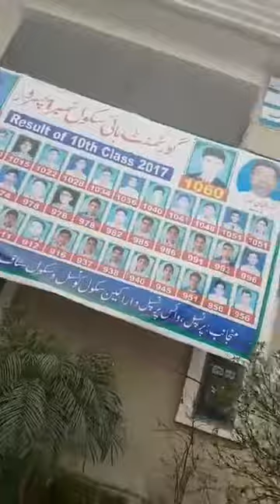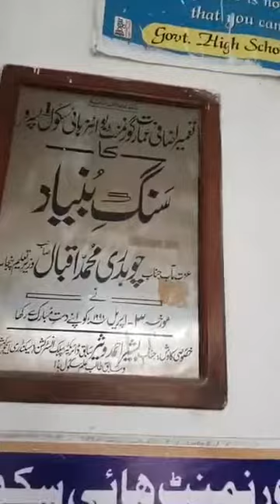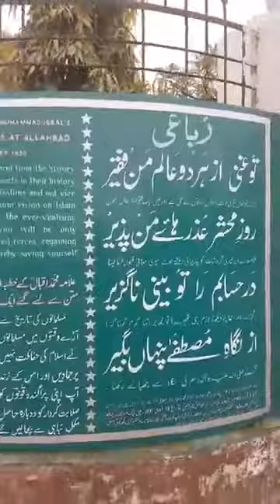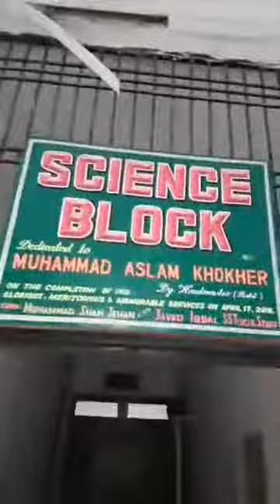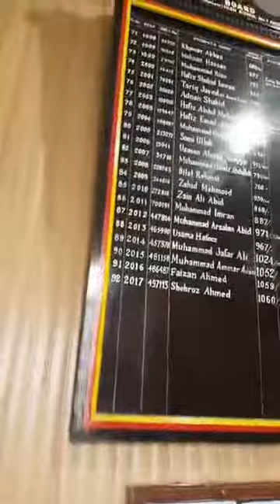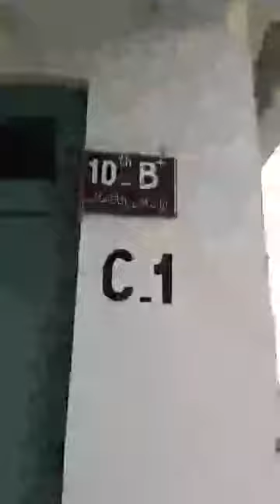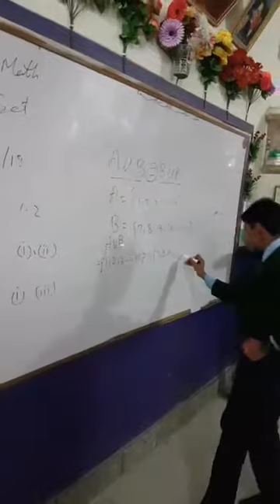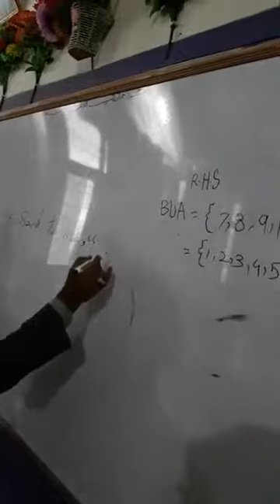Government High School No 1 Pasrur full Visit Part 1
Govt. High School No.1 Pasrur.Sialkot
Government High School No 1 Pasrur
گورنمنٹ ہائی سکول نمبر 1 پسرور
پسرور